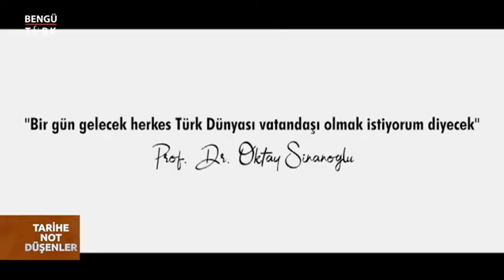TARİHE NOT DÜŞENLER 23 EKİM 2021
FATİH YURTTAŞ'IN HAZIRLAYIP SUNDUĞU TARİHE NOT DÜŞENLER PROGRAMININ BU HAFTAKİ KONUĞU İSTANBUL ÜNİVERSİTESİ ÖĞRETİM ÜYESİ DOÇ. DR. AHMET ÇİÇEKLER OLDU.

Türksat 12685 YATAY (H) 27500
Dsmart 152. Kanal
Vodafone TV 52. Kanal